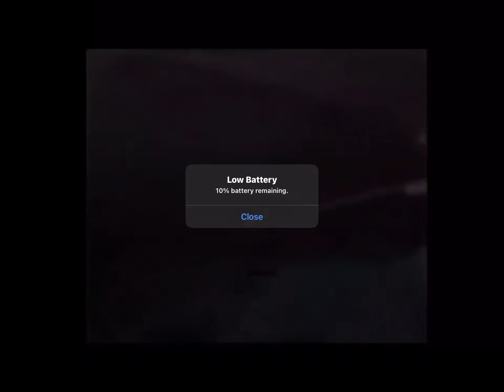joe’s cursed and SUS cartoon moments ￼(😳😳😳REALLY SUSSY😳😳😳)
I hate ur mom cuz pie 🥧 also this is some cursed sus cartoon moments that I found -joe mama